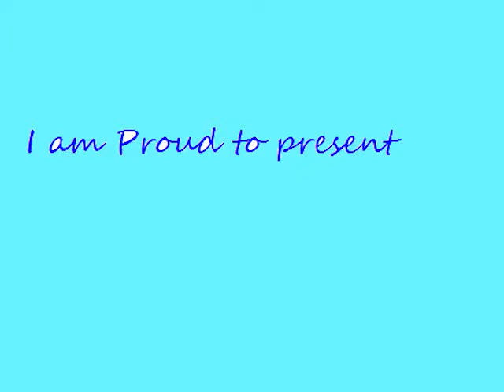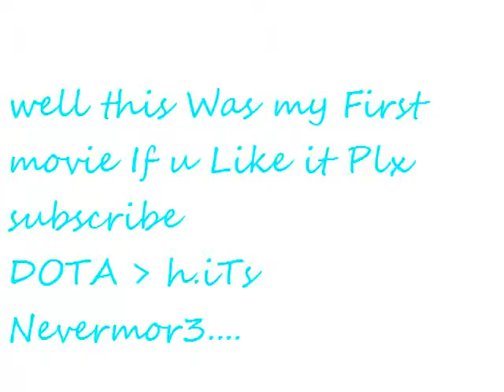Dota Movie By H.iTs Called n3v3rm0r3